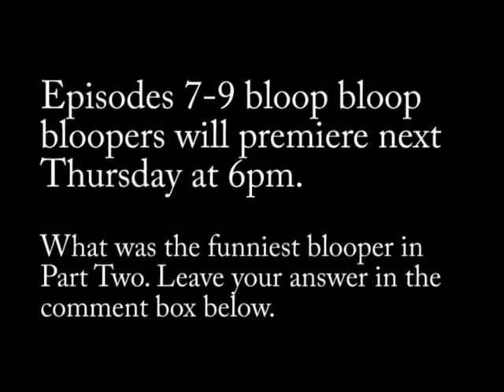TheRainbowConnection Season Three Bloopers Part Two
Check out some bloopers from episodes 4- 6. Enjoy.